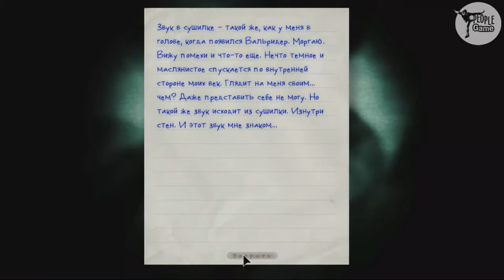Прохождение Outlast: Часть 4 - Сжигание священника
Продолжаем проходить страшный хоррор "Outlast"

Если есть желание помочь?
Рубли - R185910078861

Сюжет:
Сюжет начинается с того, как журналист Майлз Апшер  в поисках сенсации прибывает в психиатрическую лечебницу Маунт Мэссив, о деятельности которой вертится множество слухов. К своему удивлению, Майлз обнаруживает, что лечебница никем не охраняется, а все входы в неё закрыты.
Проникнув в лечебницу через окно, Майлз видит весь ужас, творящийся в ней: повсюду разбросаны расчленённые трупы, а по коридорам бродят спятившие и изуродованные пациенты. Двигаясь по коридорам, главный герой узнаёт, что она лишь прикрытие научного института Меркоф  для проведения незаконных опытов с целью получения нового вида людей, обладающих сверхспособностями.
Вскоре Майлз узнает, что под лечебницей располагается лаборатория Меркоф. Исследуя лабораторию, он натыкается на странный темный сгусток, похожий на туман, и начинает от него убегать. Неожиданно его хватает Громила Крис и пытается убить, но вмешивается тот чёрный туман и убивает самого Криса, пропадая после этого. Майлз двигается дальше и находит учёного, который рассказывает о проекте Волрайдер  и о загадочном сгустке — Билли — единственном выжившем в ходе экспериментов подопытном. После этого он просит игрока убить Билли. Для этого необходимо отключить подачу воды и электричества в капсулу Билли, в которой хранится его физическое тело. После того как Майлз всё отключает, Билли начинает его избивать, подбрасывает на большую высоту и вселяется. Затем главный герой падает и ломает ногу, после чего он пытается уйти. В дверях на выходе из лаборатории его встречает спецназ, который расстреливает журналиста.
В конце слышна фраза: «Gott in Himmel. Ты стал носителем!», после чего слышны крики солдат, и стрельба. На этом игра и заканчивается.